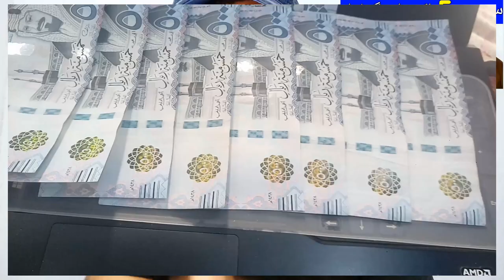Five Pakistanis Arrested for Stealing 415000 Riyals from a Pakistani in Saudi Arabia,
Saudi Arabia Latest Update News today in Urdu and Hindi, Saudi News in Urdu, Today News in Saudi Arabia, Five Pakistanis Arrested for Stealing 415000 Riyals from a Pakistani in Saudi Arabia, Pakistani in Saudi Arabia, Latest Update News Saudi Arabia,